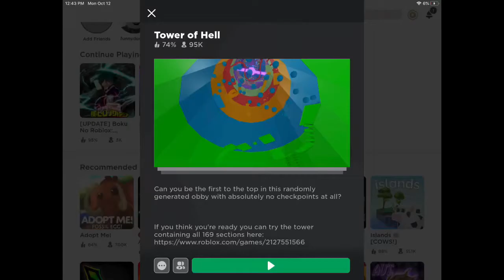I’m Finally Consistent! Tower of Heck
So I was like, “I feel gud today so let’s play some toh” so then I did, and I discovered that my consistency had bumped up from D- to B! So I happs